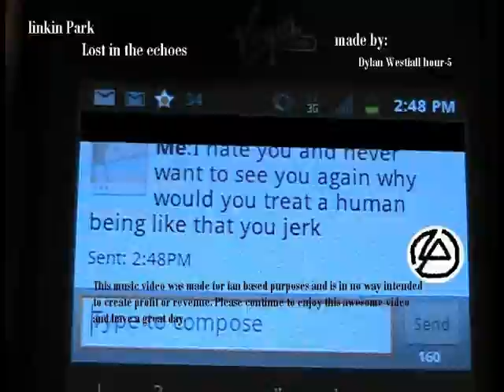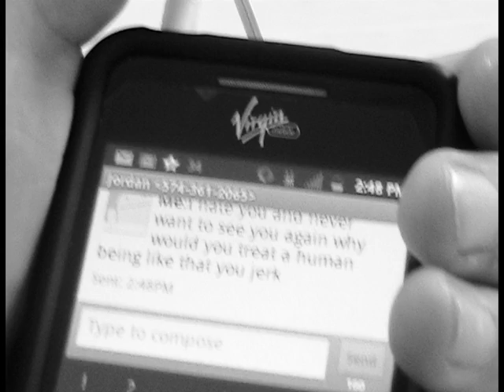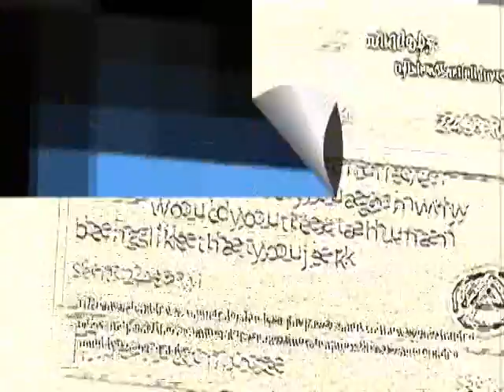linkin park lost in the echoes- music video (fan made)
this is the last of my videos that i did in my music video class i hope you enjoy.
I do not own this music this music is owned by linkin park and all other affiliats. they are a great band so i am not taking credit for something they did. this is completly ment for non-commercial use and no way intended to make a profit.